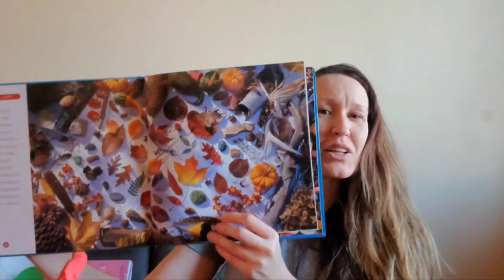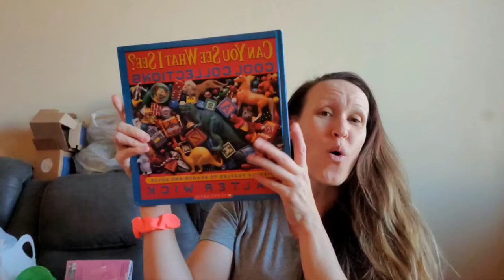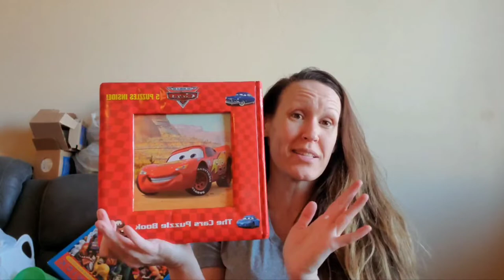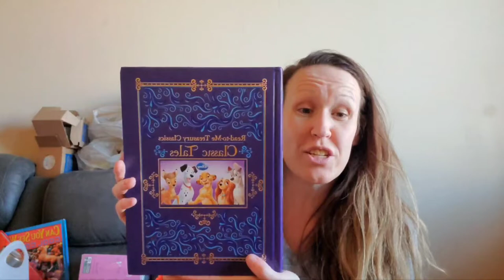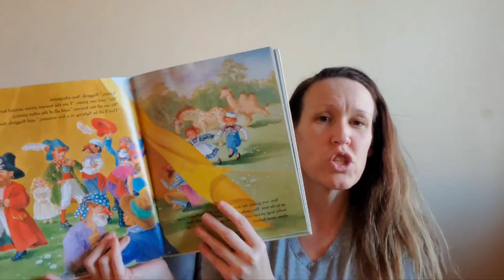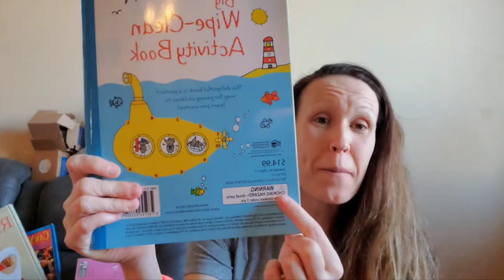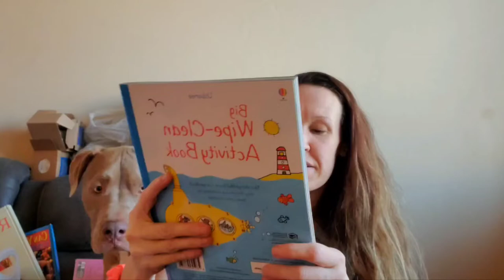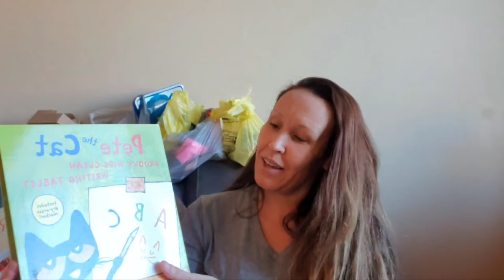DOLLAR TREE haul!!! Finally!! DT planner aisle walk through at the end.. Small thrift haul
Hey all thank you again for your continued support. We are nearing my 4k hours and I'm so excited. please give me ideas of what you would like to see on my channel to keep us growing.